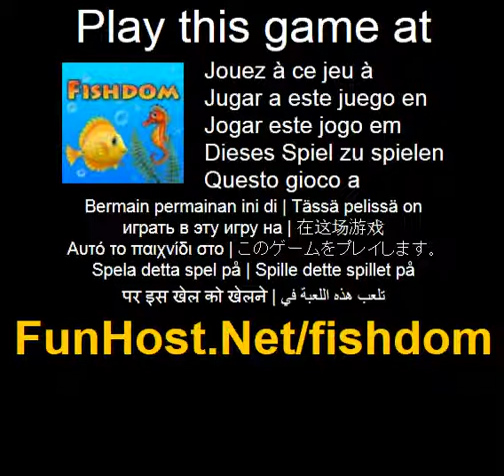Fishdom - videospel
Op Opbouwen en ontwikkelen van uw Fishdom! Vooruitgang door uitdagende borden en los puzzels op meeslepende om verdien cash. Gebruik het geld om te kopen oogsuikergoed vis en aantrekkelijke versieringen voor uw droom aquarium. Krijgen accessoires en benodigdheden maken de perfecte voorwaarden voor uw finny pals en zorgen voor hun comfort. Win prijzen en upgrade uw feitelijke tank als u uw aquarium ontwerp vaardigheden perfect en veel plezier met de mooie fishy sims. Wordt een unieke fusie van klassiek gameplay met briljante nieuwe ideeën, zal dit spel door Playrix met onbeperkt replayability brengen u veel van de vreugdevolle momenten! Alle instructies vindt u in het spel.(Avontuur, puzzels). Speel deze video game bij Dit spel wordt vermeld in de categorieën: Candy vis liefde Puzzle vaardigheden Tank Het spel - www - Facebook - Twitter - YouTube